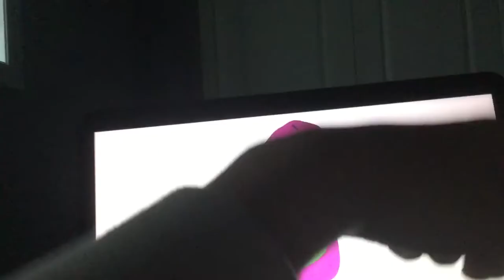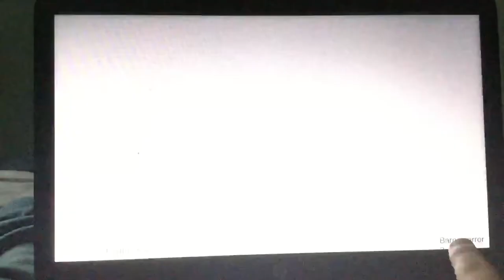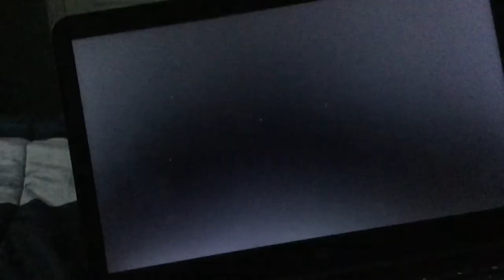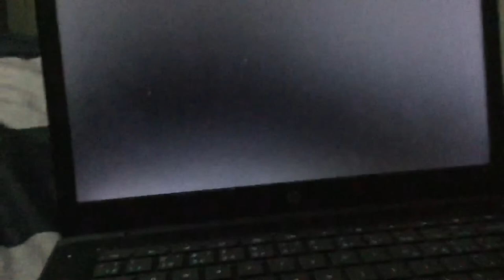Barney error 2 part 2